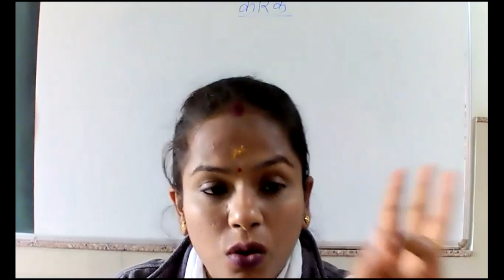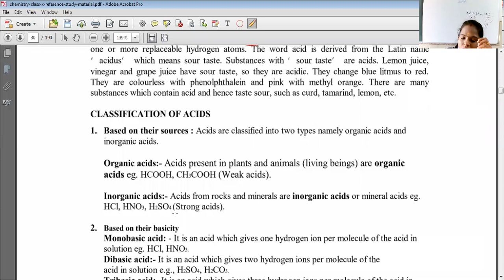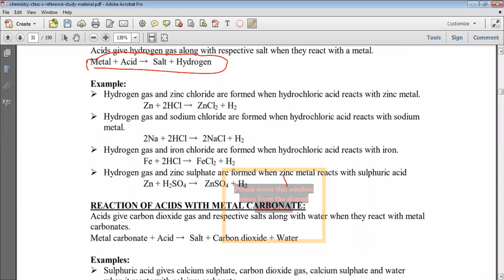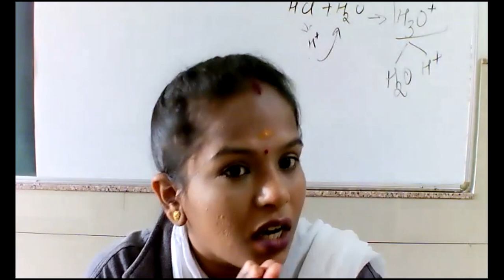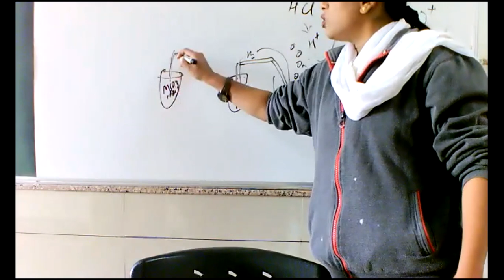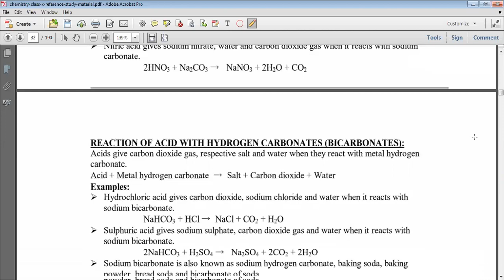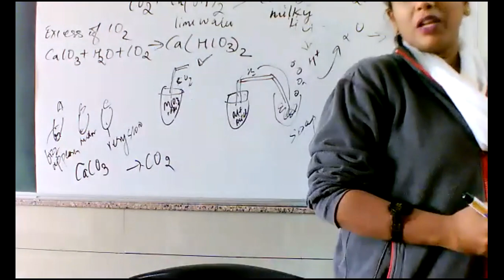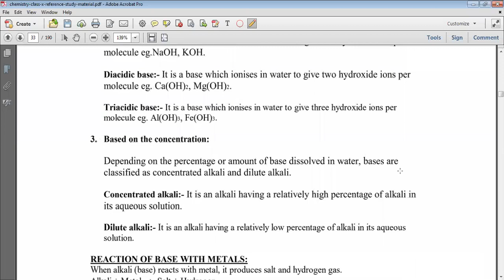Class-10 C Chemistry Revision By Sarita Manoj Kumar 02-02-2021